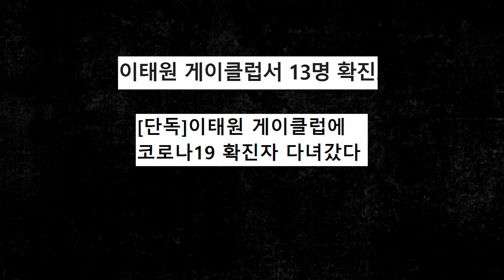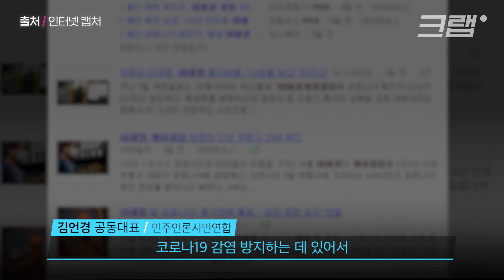이태원 게이 클럽? 기자님들, 왜 이렇게 보도하시는 거예요? 이태원 집단 감염에 커지는 성소수자 혐오｜크랩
지난 7일, 한 언론사가 코로나19 확진자 동선을 공개하며, ‘게이 클럽’이라는 표현을 사용했습니다. 연이어 쏟아진 기사들도 클럽의 특수성에 주목했습니다. 이 같은 불필요한 정보 전달은 성소수자 혐오로 이어지고 있고 코로나19 방역에 전혀 도움이 되지 않습니다. 당시 클럽에 방문했던 사람들이나, 확진자들과 접촉한 성소수자들의 아웃팅 우려로 코로나19 검사를 위축시킬 수 있기 때문입니다. '게이'클럽이라는 표현, 꼭 필요할까요?

구성 박채운 / 편집 김미정 / 인턴 김윤수